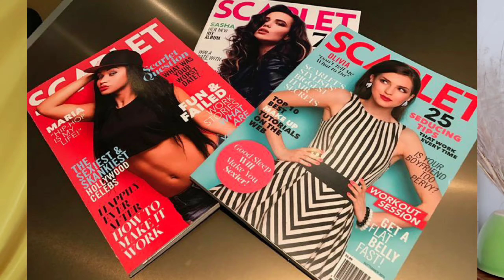Top 10 BEST Netflix Web Series of 2021 | Most Watched Netflix series | Vanya Mishra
Hello, Lovelies,
I hope you liked today's Video. I will see you soon on my next video. ❤️❤️

Copyright -

Everything you see in this video is created by me.